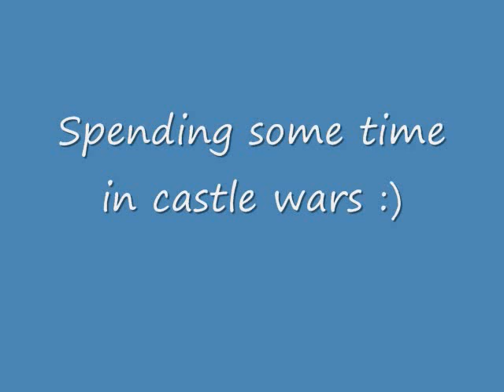A Regular Day In Runescape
My usual runescape day.